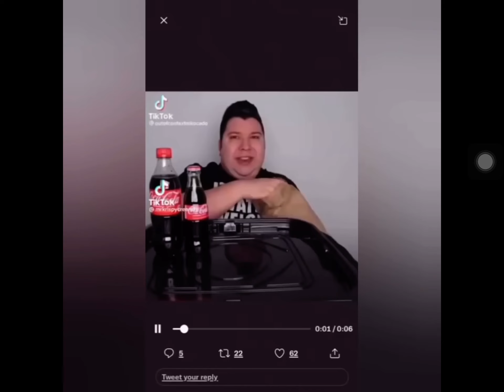random memes i stole from discord